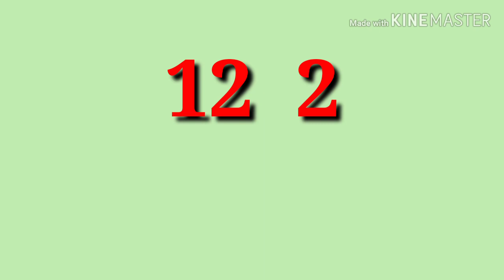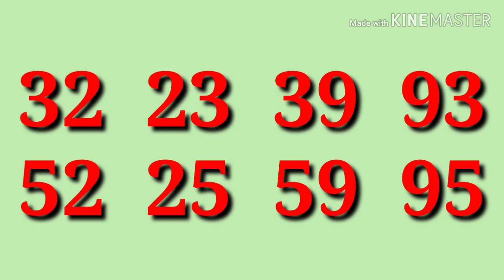"เลขเด็ด"หวยม้าสีหมอก 30/12/62 หวยแม่น หวยดังที่สุดในโลก